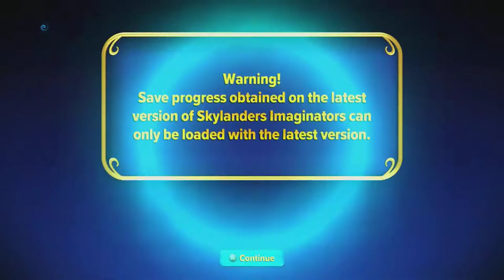17 Plays: Skylanders Imaginators - Part 009 - GUACAMOLE!?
WHAT IN THE GAUT?!

Like My Facebook Page!